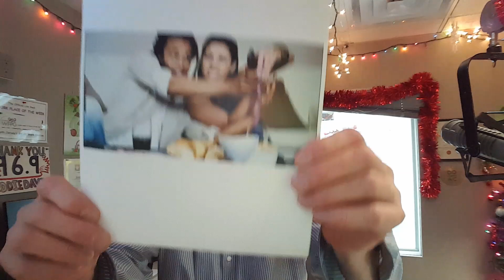Couples Married Over 10 Years Fight Most About This? IMPOSSIBLE TRIVIA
Today's Lite Rock Impossible Trivia: According to a survey, couples married more than ten years fight about this more than anything else.  What is it?